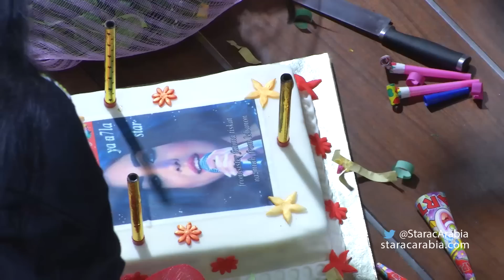عيد ميلاد ابتسام تسكت من المغرب في ستار اكاديمي 10